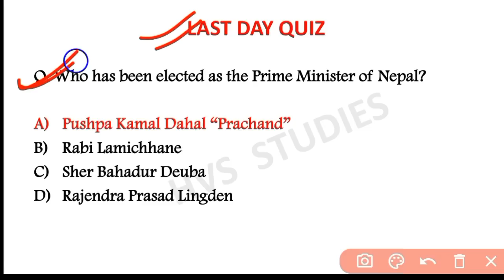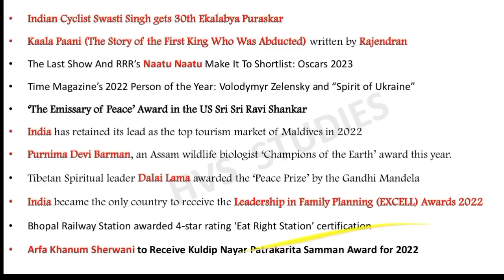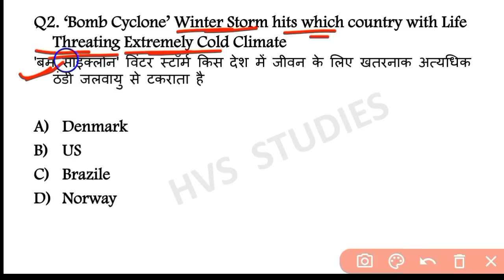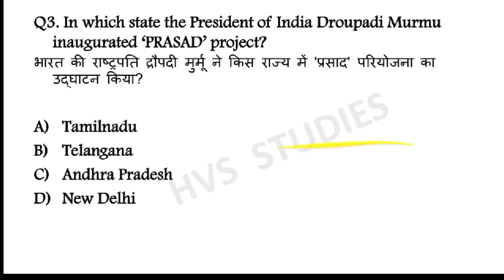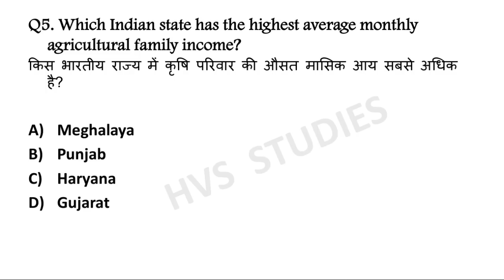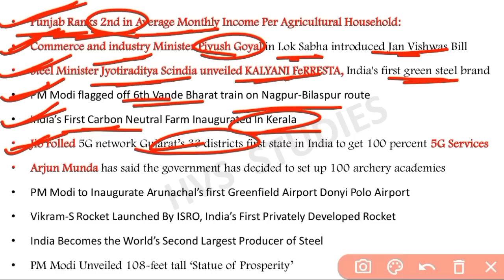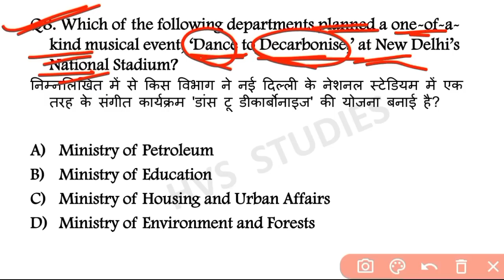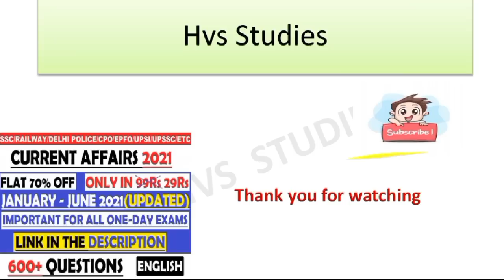29 December 2022 Current Affairs Questions | Daily Current Affairs | Current Affairs 2022 Dec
29 December 2022 Current Affairs Questions | Daily Current Affairs | Current Affairs 2022 Dec |

                        *EBOOK'S-*
*JAN 2022 - OCTOBER 2022 CA EBOOK:-*
*SSC CGL DEC 2022 EBOOK:-*
*OCT 2021 - MAR 2022 CA EBOOK:-*
*STATIC GK TOPICWISE EBOOK:-*
*1800+ CURRENT QUES(July-Dec 2021):-*
(PDF format of Daily CA Video's)

*VIDEOS*
Books and Authors (150+ books)

29 December current affairs
29 December month current affairs 2022
29 December current affairs 2022
29 December 2022 Current Affairs | India & World Current Affairs | Current Affairs 2022 by Hvs Studies